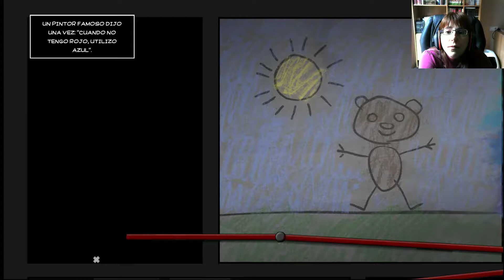Una amarga despedida - Bear with me - Episodio 3 parte 2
¡Muchas gracias!